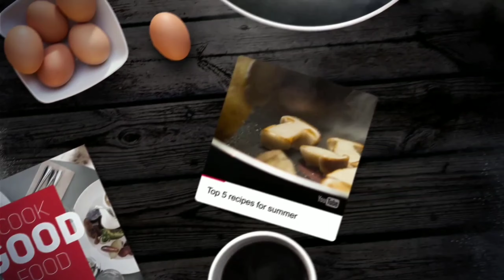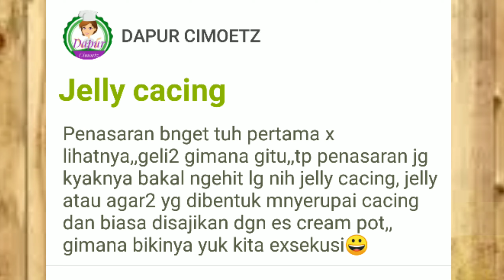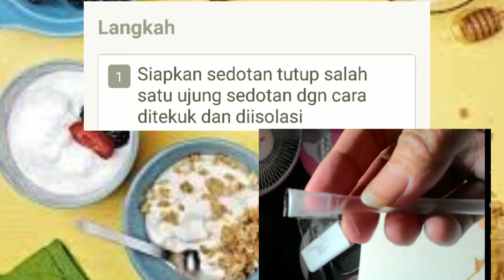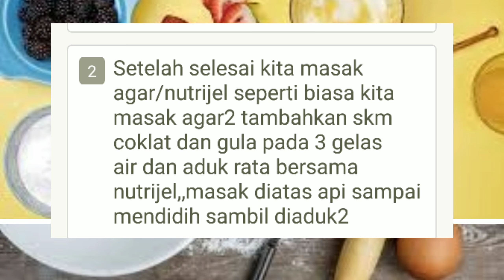RESEP JELLY CACING UNTUK ES CREAM POT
Bahan-bahan

1 bks nutrijel/agar2 coklat
50 gr gula pasir
1 sachet skm coklat
3 gelas air
secukupnya sedotan